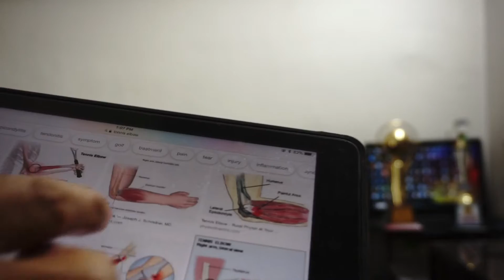Tennis Elbow Dr B K Roy in Diabetes | Pain near Elbow Cuases Treatment in Diabetes in hindi